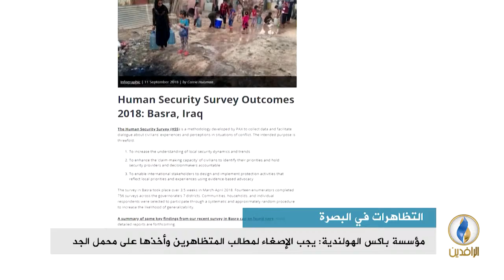تقرير إخباري.. مؤسسة باكس الهولندية: على الحكومة إيقاف الانتهاكات ضد المتظاهرين بـ